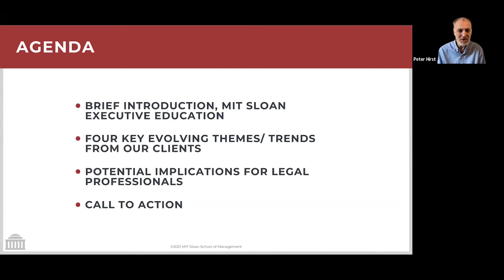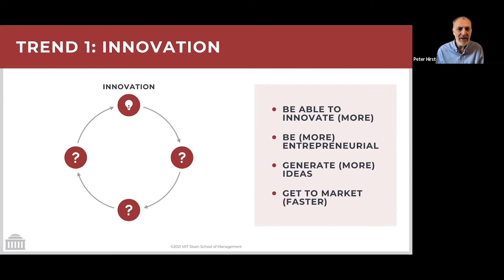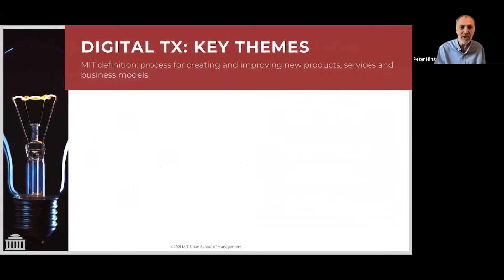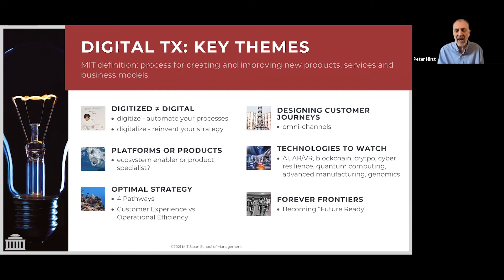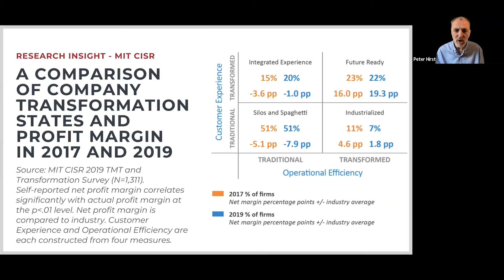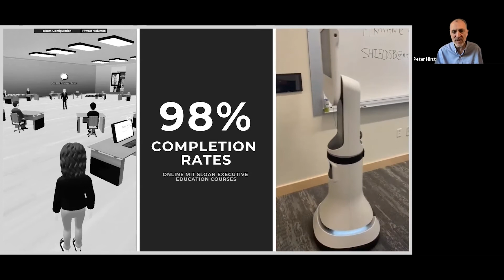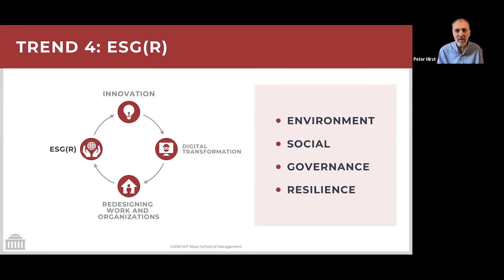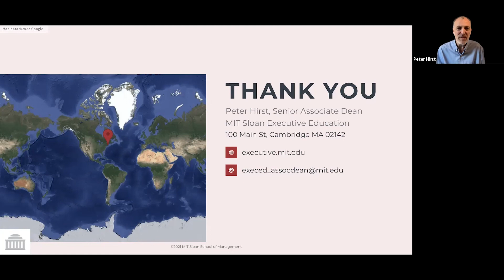Key Themes and Trends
Dr. Peter Hirst, Senior Associate Dean for Executive Education at MIT Sloan School of Management, spoke at the Brazilian Bar Association's annual meeting.